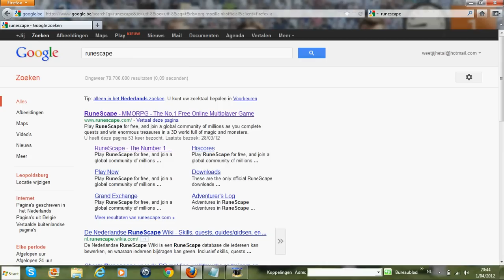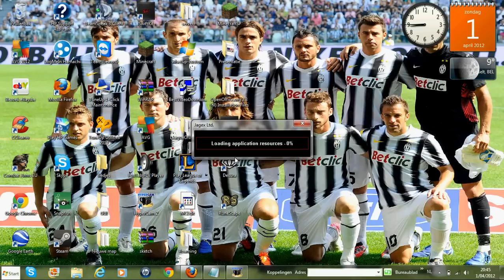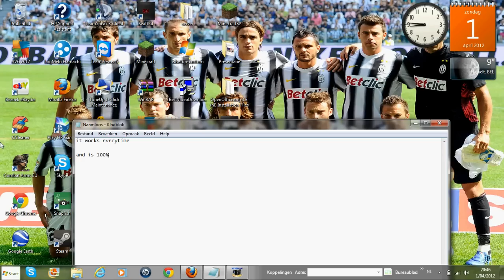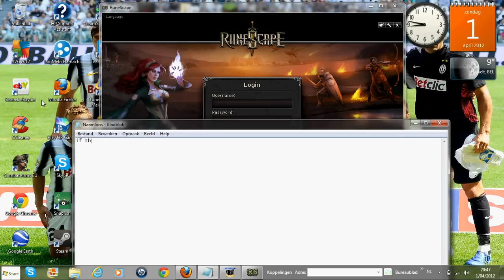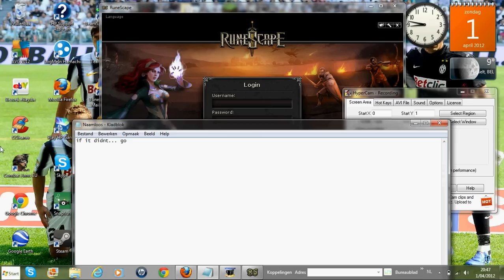How to fix runescape Load problem (easy and works everytime)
this is not a video to get likes or views this is a video to help people who have a load problem and this video is for helping those people im not trying to get likes , subs , views

if this doesnt work Go to Control panel,Programs and Features,Delete Java 7,5 .And instal Java 6,31 and its done :) (thx to WaFaLoo)
put it into your firewall and it should be working ;)